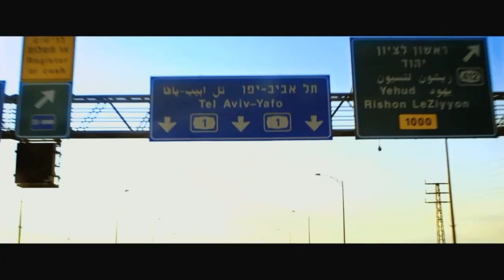45 MINUTEN BIS RAMALLAH (Julie Engelbrecht) | Trailer german deutsch [HD]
45 MINUTEN BIS RAMALLAH
Trailer german/ deutsch in HD
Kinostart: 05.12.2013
Darsteller: Karim Saleh, Navid Akhavan, Julie Engelbrecht,  Payam Madjlessi  u.a.

Genre: Tragikomödie
FSK: ab 12 Jahren
Land: DE
Produktionsjahr: 2012
Originaltitel: 45 Minutes to Ramallah
Verleiher: Zorro

Rafik (Karim Saleh) hat wirklich Glück gehabt: Erst konnte er seinem cholerischen und patriarchalischen Vater in Ost-Jerusalem entkommen und dann findet der Palästinenser in seiner Wahlheimat Deutschland auch noch einen Job in einem Restaurant. Als die Einladung zu einer Hochzeit in der alten Heimat bei ihm eintrifft, ist er entsprechend zerrissen und sträubt sich zunächst, fliegt am Ende aber dennoch nach Jerusalem. Kaum ist er dort angekommen, da brechen die alten Konflikte mit seinem Vater wieder auf. Die Auseinandersetzung gerät sogar derart heftig, dass der alte Herr einen Herzinfarkt erleidet und stirbt. Nun stehen Rafik und sein Bruder Jamal (Navid Akhavan) vor einem echten Problem: Der letzte Wunsch des Vaters war, in Palästina beerdigt werden und um diesen zu erfüllen, müssen sie mit der Leiche im Kofferraum von Jerusalem nach Ramallah fahren. Die Tour, die normalerweise nur 45 Minuten dauert, entwickelt sich zu einem gefährlichen Trip voller Komplikationen, bei dem nicht nur israelische Sicherheitskräfte, sondern auch eine Blondine, russische Mafiosi und palästinensische Terroristen eine Rolle spielen.